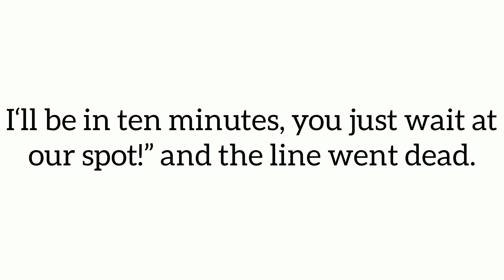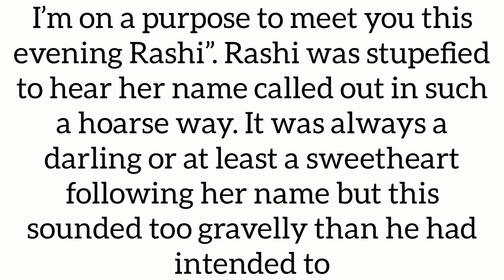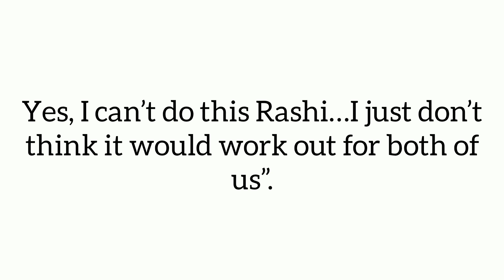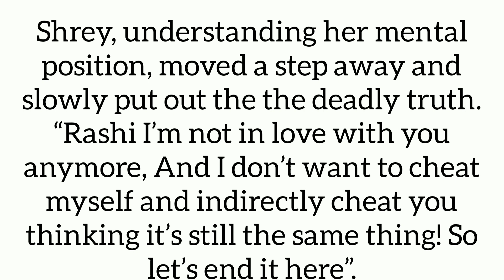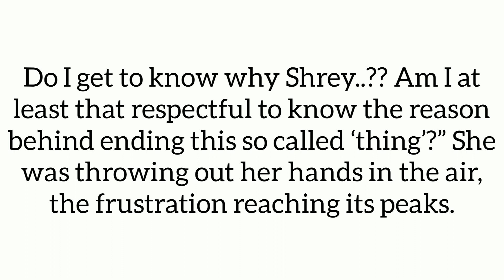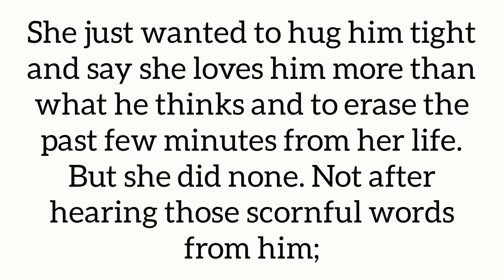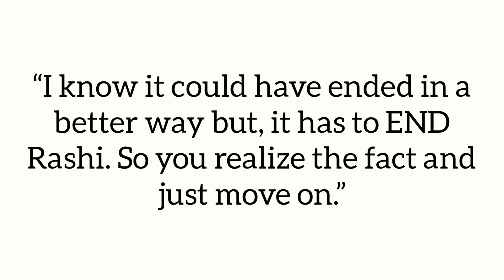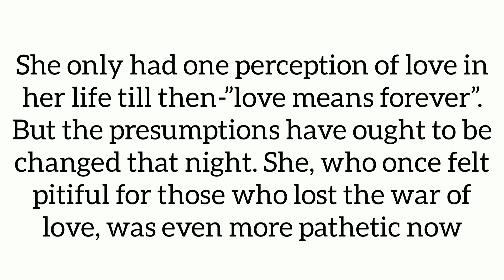Breakup 💔💔 English story for learning English | basic English Story